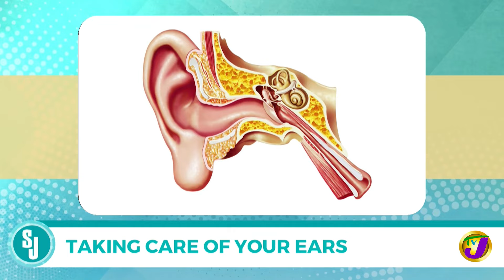Taking Care of your Ears with Dr. Guyan Channer | TVJ Smile Jamaica